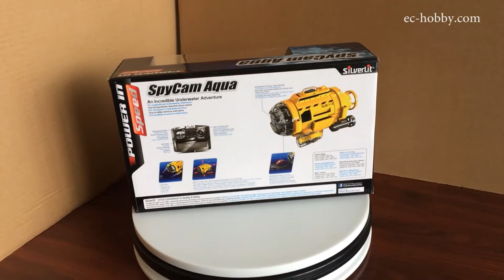SpyCam Aqua An Incredible Underwater Adventure Mini RC Submarine With Integrated Camera